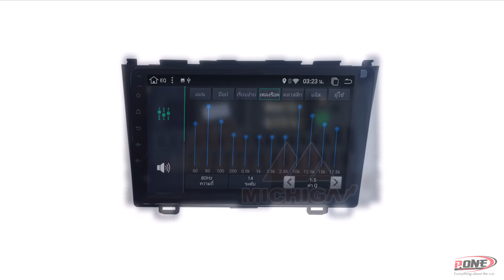HONDA CR-V GEN3 2008-2011 จอแอนดรอยตรงรุ่นรถยนต์ ราคา 8500 บาท By P.one 0845244433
HONDA CR-V GEN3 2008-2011 ราคา 8500 บาทMICHIGA จอ9นิ้ว แถมชุดสายสำเร็จรูป ► Built-in Bluetooth รับสาย/โทรออก/เล่นเพลงจากสมาร์ทโฟนได้แบบไร้สาย ใส่ฟังก์ชั่นYoutube / Google map มาพร้อมไม่ต้องโหลดแอป RAM2 +ROM32 G.CPU PROCESSOR QUAD 4 CORE CAR ANDROID HEAD UNIT ฮอนด้าซีอาร์วี เจน3 ปี 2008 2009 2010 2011 แถมฟรีกล้องถอยหลังประกันศูนย์1ปีแบรนด์ยี่ห้อ MICHIGA
LINE@Id : @pone
NISSAN ALMERA
- PRODUCT CAR AUDIO ACCESSORIES HEAD UNIT
- SPEAKER SUBWOOFER